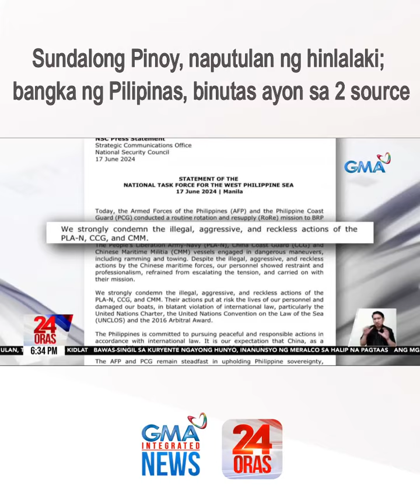Sundalong Pinoy, naputulan ng hinlalaki; bangka ng Pilipinas, binutas ayon sa 2 source | 24 Oras